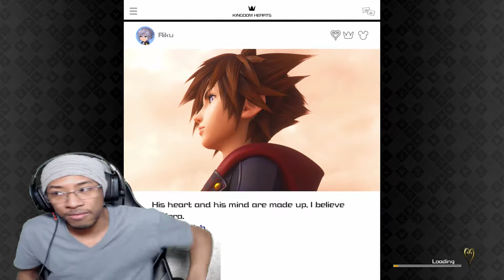DATA YOUNG XEHANORT | Kingdom Hearts III Re:Mind Playthroughac 06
Welcome to my first playthrough of Kingdom Hearts 3 ReMind DLC!!! I'll be going through the new addition to the KH3 story as well as taking on the Data Battles.

Kingdom Hearts 3 is the twelfth installment in the Kingdom Hearts series, a sequel to Kingdom Hearts II, and the final chapter in the Dark Seeker saga. Set after the events of Kingdom Hearts 3D: Dream Drop Distance, returning protagonist Sora is joined by Donald Duck, Goofy, King Mickey and Riku in their search for the seven Guardians of Light and the "Key to Return Hearts" as they attempt to thwart the restored Xehanort's plan to bring about a second Keyblade War.

Kingdom Hearts 3 Re:Mind is the first DLC expansion for Kingdom Hearts 3. It adds additional scenes within the main story line, new boss battles fighting old bosses, and a new secret ending.

FUN ORIENTAL HIP HOP RAP INSTRUMENTAL BEAT - EAST ASIAN by KUDOBEAT
     (from KopMusic)